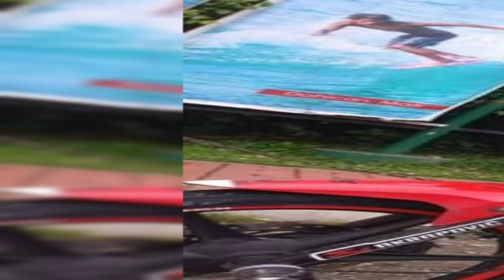davao city to davao oriental